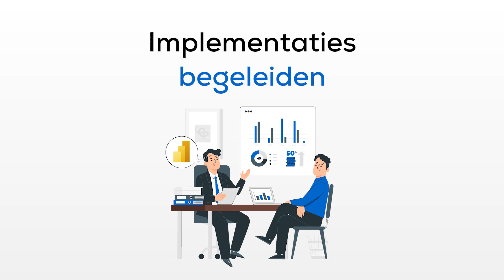Word jij onze nieuwe Power BI Consultant?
✔ We Make Technology work
✔ Passendalestraat 199, 8980 Passendale